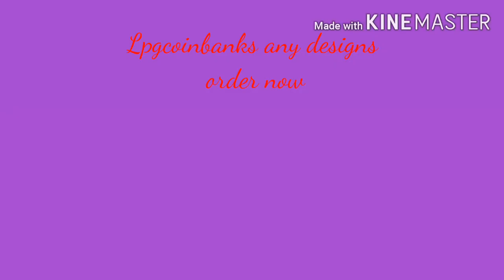Lpgcoinbanks for sale/order now/pki follow my fb page chaochin vlog for your orders/pki pm nlng aq .